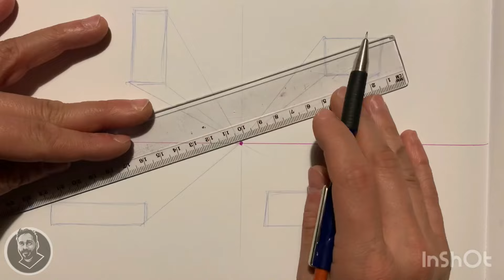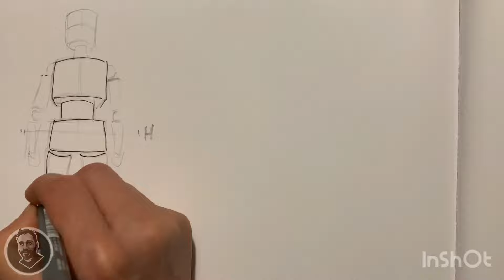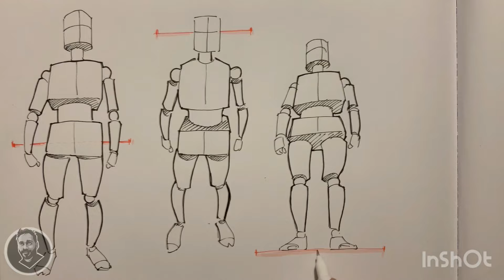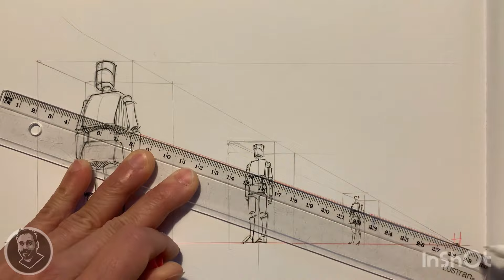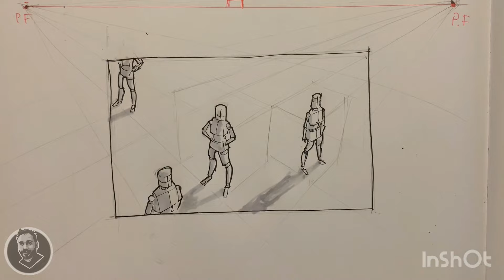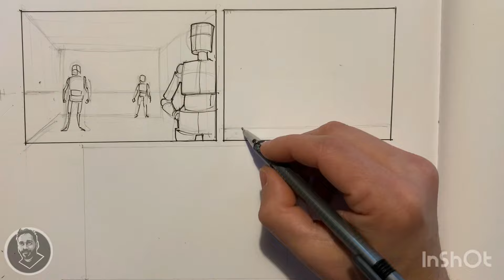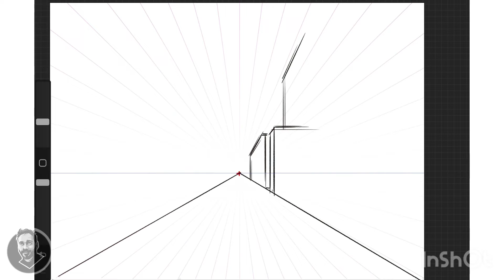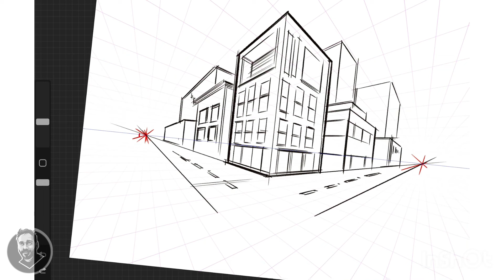CÓMO POSICIONAR TUS PERSONAJES / Perspectivas / puntos de fuga / horizonte / nivel básico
Hola artistas!

Hoy, y no sin esfuerzo, traigo un nuevo vídeo donde trataré el tema del posicionamiento de los personajes en una escena.

En este nivel (básico) Utilizaré hasta 2 puntos de fuga para trabajar las posiciones.

Espero y te guste!

Grasas cuerpo femenino

Grasas cuerpo masculino

Método del frijol

El Escorzo

Curso de dibujo , anatomía dibujada, anatomia , el cuerpo humano , aprende a dibujar , el cuerpo masculino , musculos.